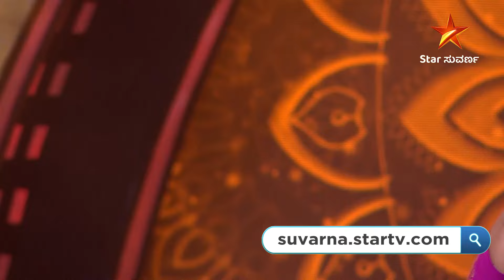SPB Namana | Suvarna Superstar | Celebrity Game Show | SP Balasubrahmanyam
ಎಸ್.ಪಿ.ಬಿ ಅವರ ಜನ್ಮ ದಿನದ ವಿಶೇಷ ಸಂಚಿಕೆಯಲ್ಲಿ, SPB ಅವರ ಜನಪ್ರಿಯ ಹಾಡುಗಳನ್ನು ಹಾಡಿ ಸ್ವರ ನಮನ ಸಲ್ಲಿಸಿದ ಸೆಲೆಬ್ರಿಟಿ ಸೂಪರ್ ಸ್ಟಾರ್ ಗಳಾದ ಅರ್ಚನಾ ಉಡುಪ, ವಾಣಿ ಹರಿಕೃಷ್ಣ ಹಾಗೂ ಚೈತ್ರಾ!

ಸುವರ್ಣ ಸೂಪರ್ ಸ್ಟಾರ್ ಎಸ್.ಪಿ.ಬಿ ನಮನ | ಸೋಮ - ಶನಿ ಸಂಜೆ 5 ಗಂಟೆಗೆ